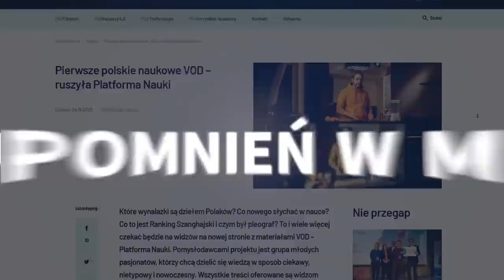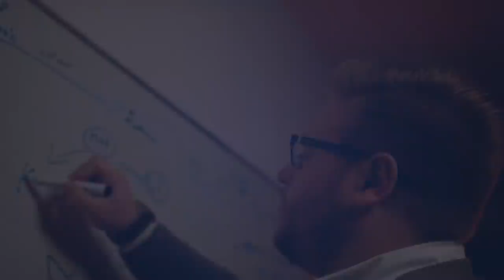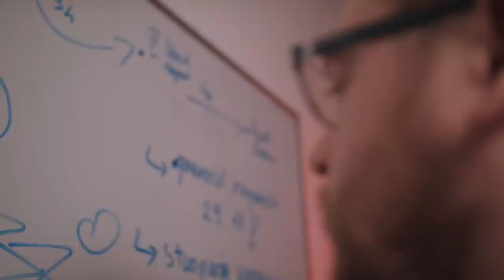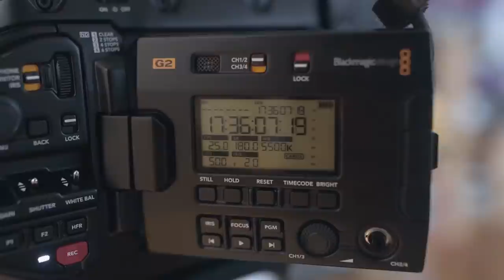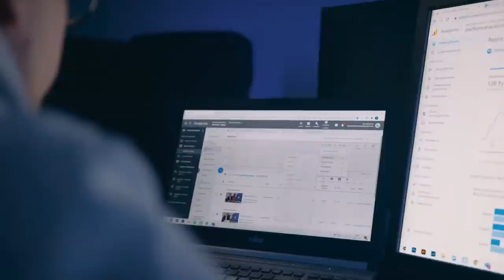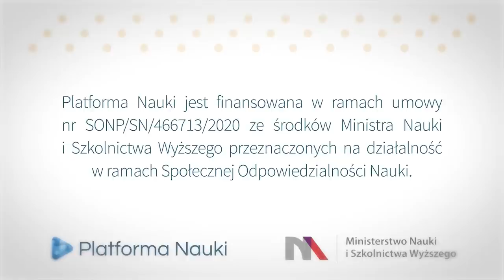Gala Nauki - Podsumowanie 1 części Projektu "Platforma Nauki"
Czas na podsumowanie projektu "Platforma Nauki" - pierwszej platformy edukacyjnej z wideo na życzenie popularyzującej naukę i szkolnictwo wyższe. Przed nami podsumowanie projektu przez prezesa Fundacji "Alegoria" Marcina Lewandowskiego, projekcja filmu "Platforma Nauki Od Kuchni" oraz dwa panele dyskusyjne.

Panel "Nauka i Biznes":

prowadzący - Paweł Adamiec
- dr Andzej Dybczyński - Dyrektor PORT "Łukasiewicz"
- profesor Jadwiga Królikowska
- Dawid Solak – Członek Zarządu Fundacji Platformy Przemysłu Przyszłości
- Rafal Szlachta - Prezes Polskiej Organizacji Turystycznej
- Tomasz Michałowski

Panel "Promocja Nauki':

prowadzący: Szymon Turcza

- profesor Rafał Kurczab
- Tomasz Matlęga - prezes spółki Media Kings Polska
- Łukasz Słoniowski - wiceprezes Krakowskiego Parku Technologicznego
- Jakub Winiecki - wiceprezes Instytutu Debaty Publicznej

Platforma Nauki jest finansowana w ramach umowy nr SONP/SN/466713/2020 ze środków Ministerstwo Nauki i Szkolnictwa Wyższego przeznaczonych na działalność w ramach Społecznej Odpowiedzialności Nauki